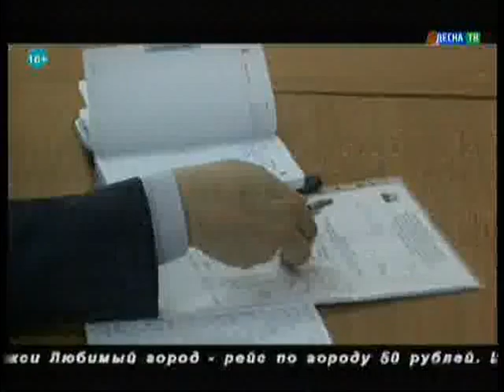Десна-ТВ: Прямой эфир от 10.05.2016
Прямой эфир. Седунков.